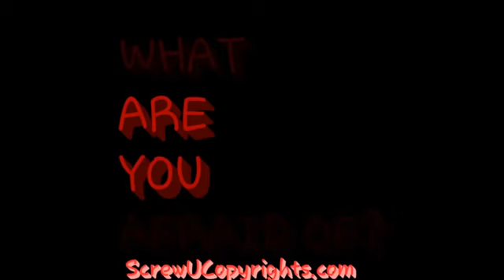🎃Pennywise In The Dark Of The Night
Ya gotta love the 2017 IT